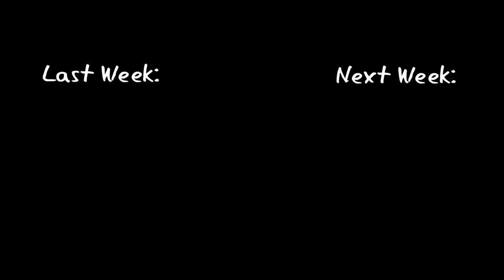7. Horton Hears a Who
Am I the biggest fool in the Jungle of Nool?